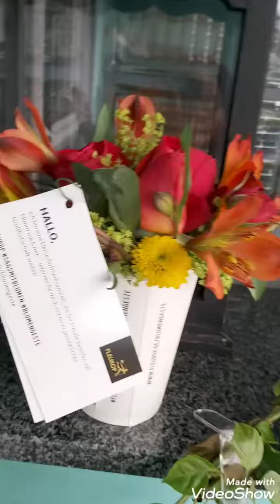/The birds are tweeting my Bougainvilla is blooming.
Be contented hearing the sounds of the happy birds,and seeing my wonderful Bougainvilla.Happiness pure in my own backyard.